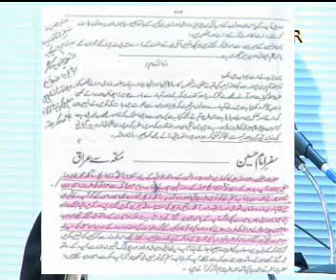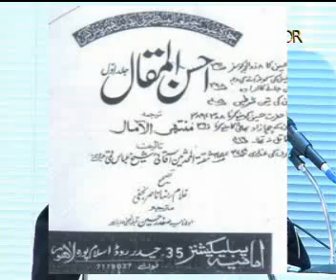Martyrdom of Hussain RA (The Myth and the Reality) part 4 of 6 By Sheikh Tauseef Ur Rehman HQ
Category: